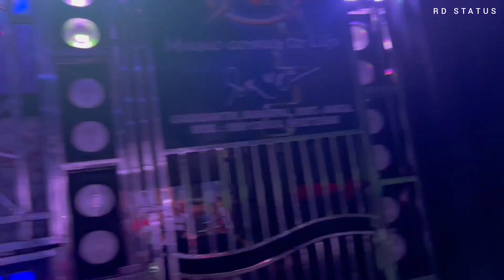DJ SHAKTI NEW SPIDER SETUP 2023 AT NARSINGHPUR